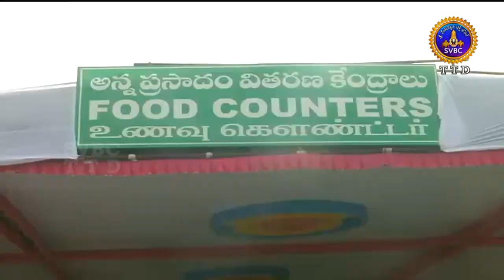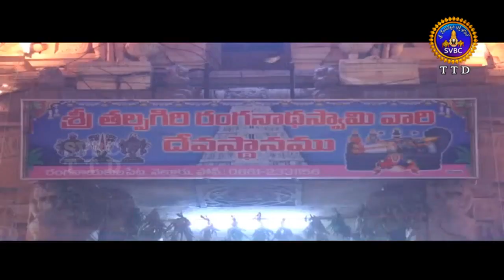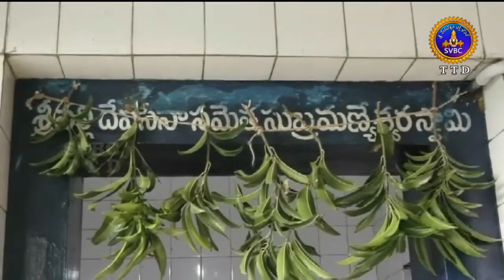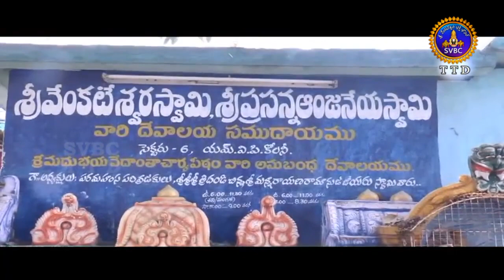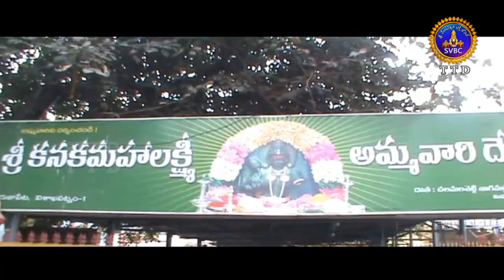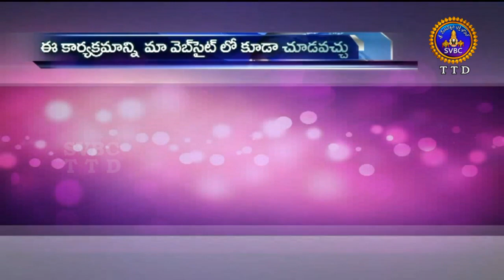ఆధ్యాత్మిక విశేషాలు | Adhyatmika Visesalu | 10PM | 13-12-18 | SVBC TTD